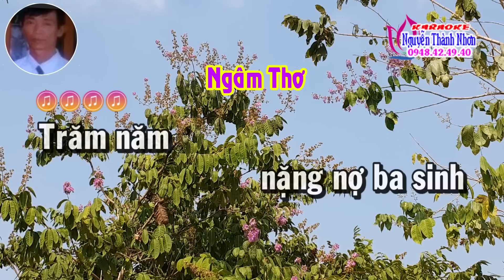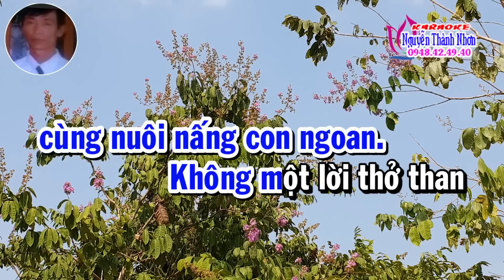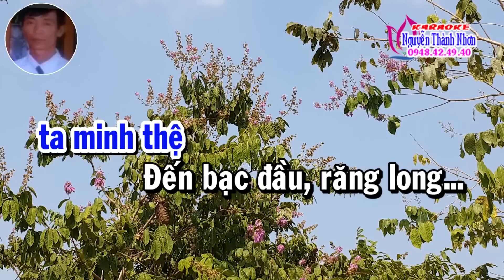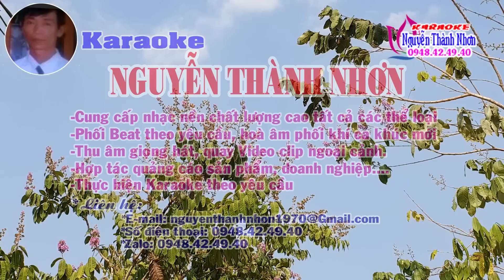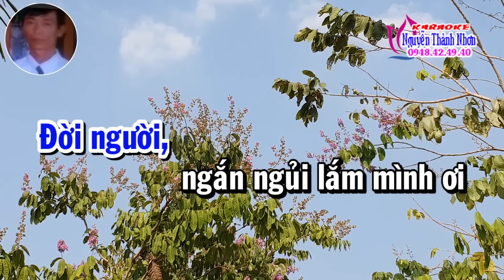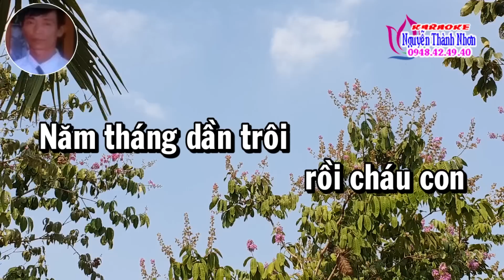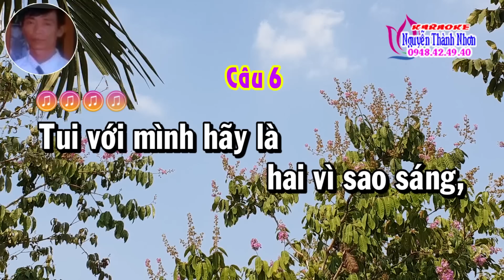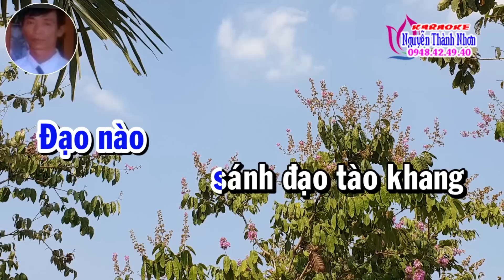Karaoke vọng cổ RÂU TÔM NẤU VỚI RUỘT BẦU - DÂY KÉP [T/g Nguyễn Hồng Phúc]